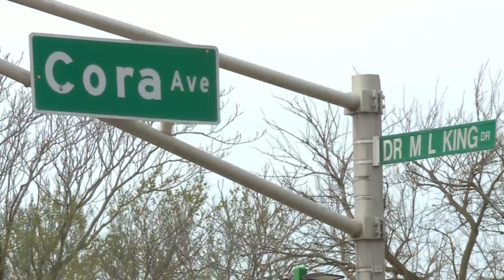One dead after pursuit leads to crash in north St. Louis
The crash happened in the 2 p.m. hour near MLK Drive and Cora Avenue.